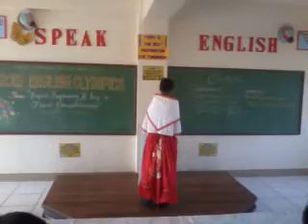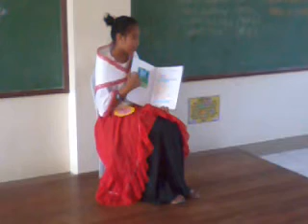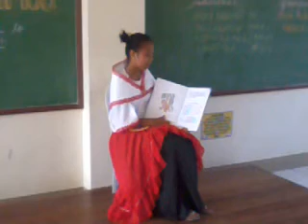DMNHS The Turtle & The Monkey contest proper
First Place - Ma. Faye C. Jovero